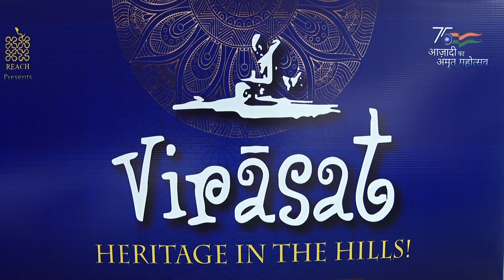Raag Bhupali (Vilambit & Drut Khyal) | Ashwini Bhide at Virasat October 2022, Dehradun | Song 1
Watch Ashwini Bhide perform Raag Bhupali (Vilambit & Drut Khyal) at Afro-Asia's biggest arts & culture festival - Virāsat.